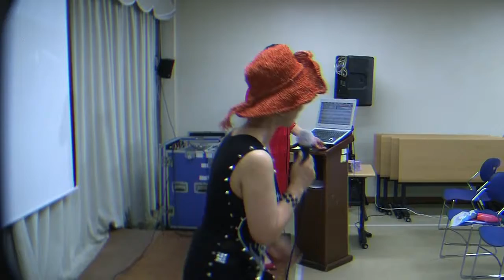초대가수 그린 매화 . 내나이가 어때서 (오승근曲) / 가수 매화 노래교실 (충북 음성 ) 행사문의 . 010-3240-0339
2017년 5월22일  충북 음성 장애인 복지관